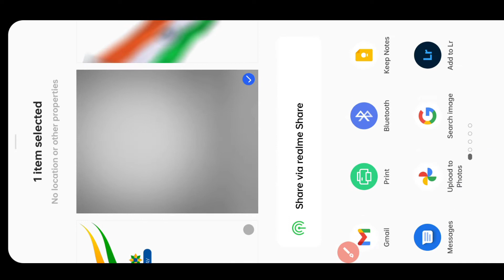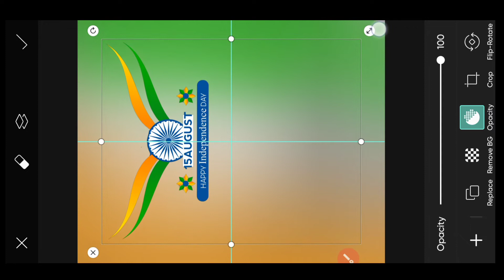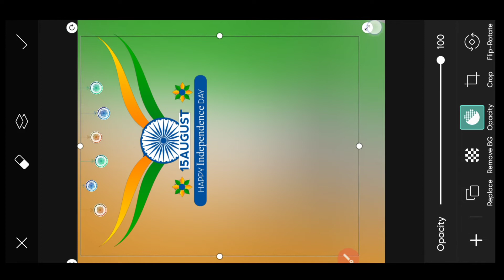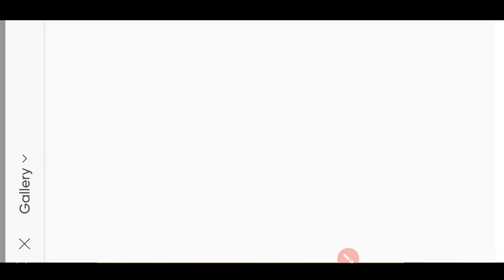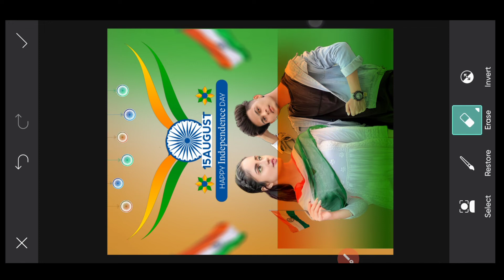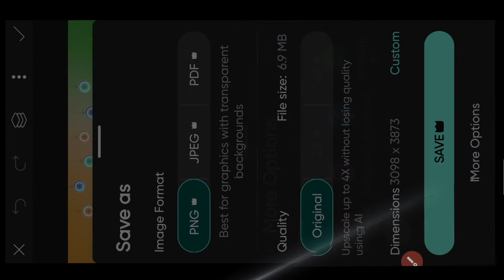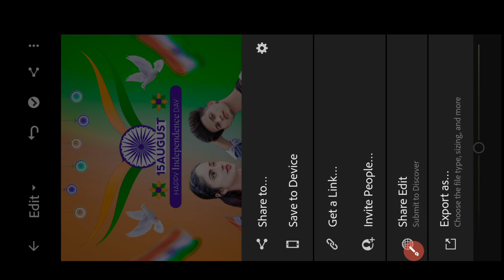15 August photo editing 2022 | Independent day photo editing | 15 August photo editing PicsArt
15 August photo editing 2022 | Independent day photo editing | 15 August photo editing PicsArt

तो दोस्तो सबसे पहले तो आप लोगों का बहुत बहुत स्वागत है हमारे चैनल पर

तों दोस्तों आज हम बात करेंगे की  Face Smooth Photo Editing कैसे करे तो video को लारट तक देखना

मैं हर रोज एक नई video लाता रहता हूं तो आप लोग मेरे channel पर बने रहे

🔶🔸Your Queries🔸🔸
15 august photo editing
15 august photo editing 2022
15 august photo editing picsart independence day photo editing independence day photo editing picsart
15 august photo editing snapseed picsart photo editing 15 august picsart 15 august photo editing
15 august photo editing background 15 august photo editing new
15 august photo editing girl ke sath
15 august photo editing kaise karen
15 august photo editing video